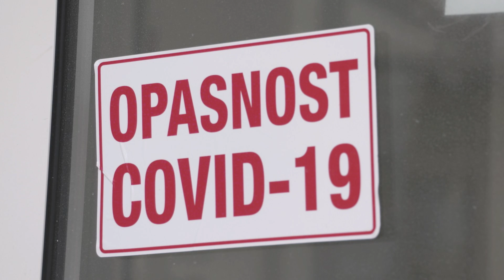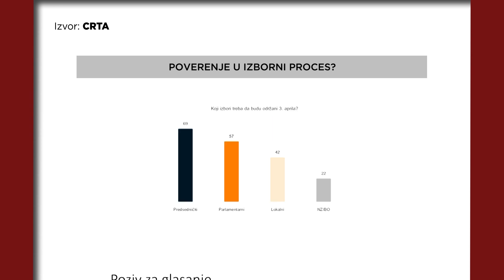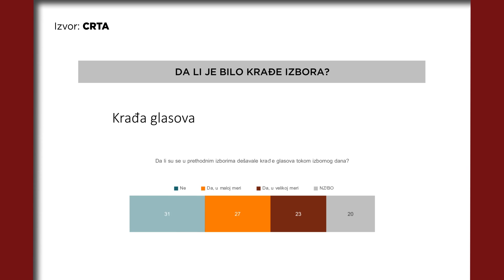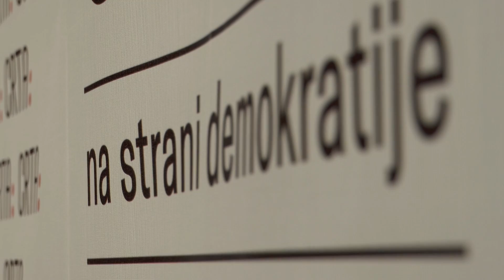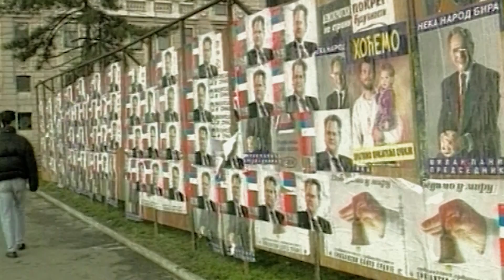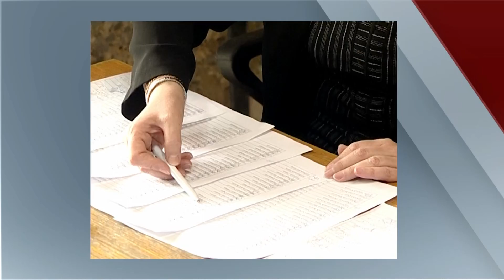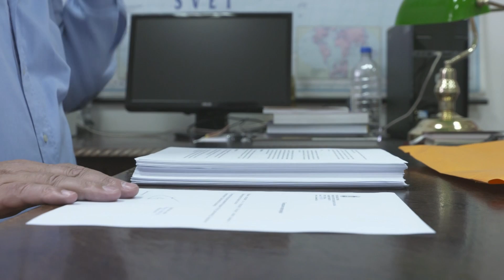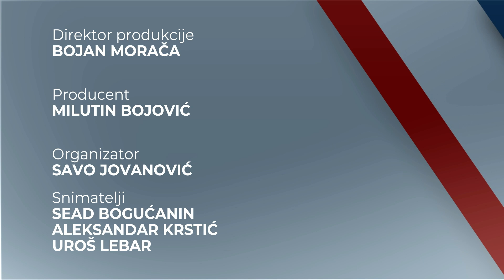Pravo na glas - Izborna (ne)volja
Koliko ste puta čuli da je u životu sve stvar izbora? I da je sve samo stvar vaše volje da taj izbor napravite. Verovatno vam se mnogo puta učinilo da to i nije tako i da na to šta želite da učinite ipak utiče dosta faktora.

Slično je i sa izbornom voljom.

Volja je psihički fenomen koji se definiše kao sposobnost čoveka da svesno upravlja svojim delovanjem u ostvarenju postavljenog cilja. Ispoljavanje volje odigrava se u 3 faze: prva se tiče motiva, druga - selekcije i treća - odluke.

O svemu tome misle i oni koji bi da vas ubede da na predstojećim izborima donesete odluku da baš njima poverite svoje poverenje, odnosno glas.

Gost emisije je Vujo Ilić iz organizacije CRTA sa kojom Insajder televizija kroz emisiju PRAVO NA GLAS nastoji da doprinese ostvarenju vaše slobodne volje, zasnovane na informacijama i znanju.

PravoNaGlas - utorkom i četvrtkom u 18.00 na Insajder TV.

Pratite nas na i na društvenim mrežama